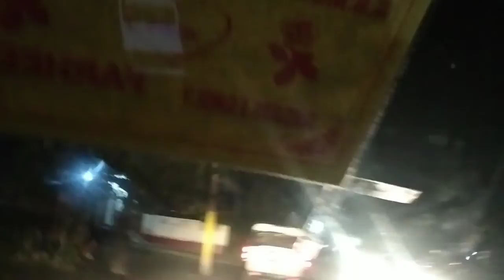uncle ke marriage oooh part 1👌👌👌😱😱😱